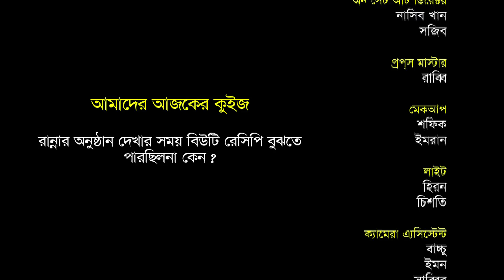Jadoo Villa - Episode 04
দেখুন 'জাদু ভিলা'-এর চতুর্থ পর্ব।